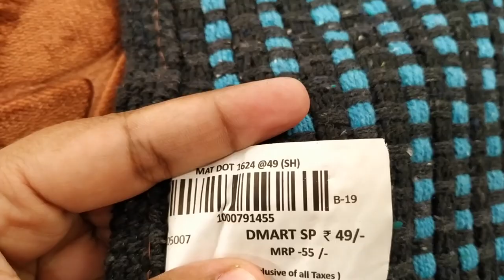D mart డీ మార్ట్ Door Mats Affordable Shopping Collections|Cheapest Shopping Vlog|Dmart Special Tour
Hai friends I am Anusha in this video I have explained about my Dmart shopping special video for doormats collections for our beautiful home. In D mart you can buy many varieties like home appliance, ladies wear, men wear, doormats for home, etc at very cheap price. doormats coming for the very cheapest price only at Rs 49/- in D mart. we have done videos on all latest collections in D mart in the Telugu language. If you like this video please watch other videos also and have a nice day.